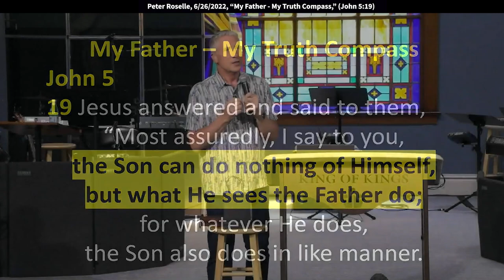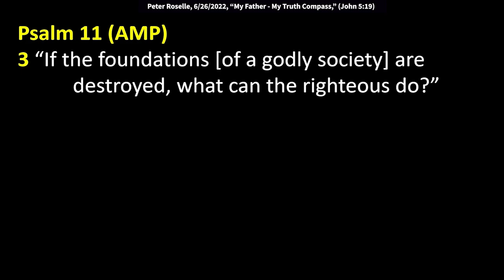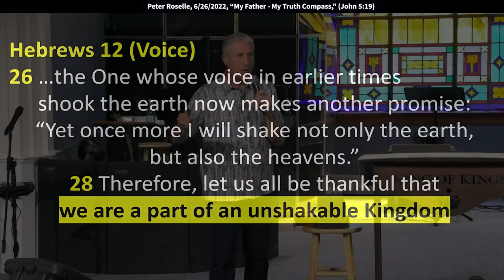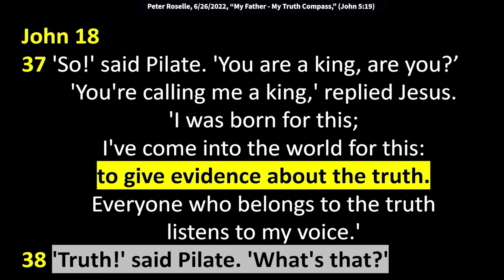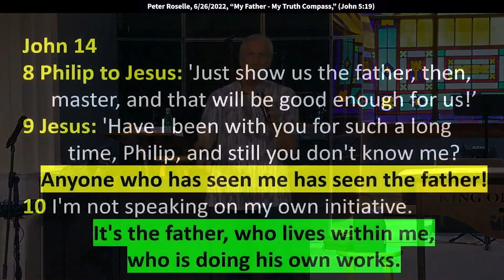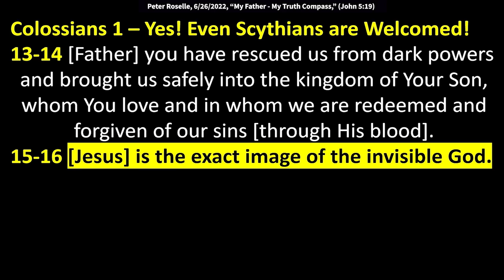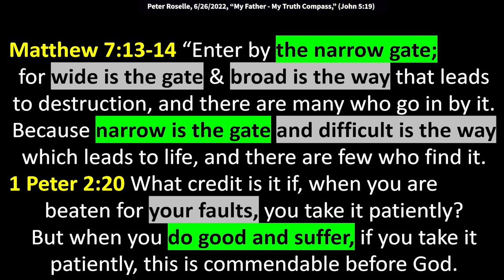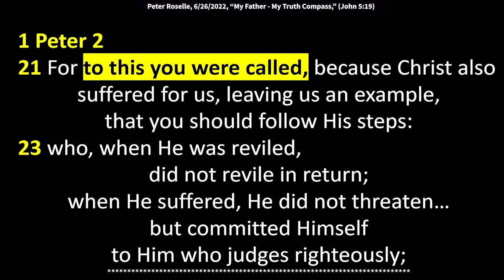Peter Roselle: My Father – My Truth Compass (John 5:19)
Peter Roselle: My Father – My Truth Compass (John 5:19)
Peter speaks at King of Kings on 6/26/2022. John 5:19 says, “Jesus answered and said to them, “Most assuredly, I say to you, the Son can do nothing of Himself, but what He sees the Father do; for whatever He does, the Son also does in like manner.”

Psalm 11 (AMP)
3 “If the foundations [of a godly society] are destroyed, What can the righteous do?”

Psalm 73 (TPT)
16 When I tried to understand it all, I just couldn’t. It was too puzzling—too much of a riddle to me.
17 But then one day I was brought into the sanctuaries of God, and in the light of glory, my distorted perspective vanished. Then I understood that the destiny of the wicked was near!

Matthew 7 (TPT)
24 “Everyone who hears my teaching and applies it to his life can be compared to a wise man who built his house on an unshakable foundation.
25 When the rains fell and the flood came, with fierce winds beating upon his house,
it stood firm because of its strong foundation.

Hebrews 12 (Voice)
26 …the One whose voice in earlier times shook the earth now makes another promise: “Yet once more I will shake not only the earth, but also the heavens.”
28 Therefore, let us all be thankful that we are a part of an unshakable Kingdom and offer to God worship that pleases Him and reflects the awe & reverence we have toward Him…

John 18
37 'So!' said Pilate. 'You are a king, are you?’ 'You're calling me a king,' replied Jesus. 'I was born for this; I've come into the world for this: to give evidence about the truth. Everyone who belongs to the truth listens to my voice.'
38 'Truth!' said Pilate. 'What's that?'

John 15
15 No longer do I call you servants, for a servant does not know what his master is doing; but I have called you friends, for all things that I heard from My Father I have made known to you.
16 You did not choose Me, but I chose you and appointed you that you should go and bear fruit, and that your fruit should remain.

John 14
8 Philip to Jesus: 'Just show us the father, then, master, and that will be good enough for us!’
9 Jesus: 'Have I been with you for such a long time, Philip, and still you don't know me? Anyone who has seen me has seen the father!
10 I'm not speaking on my own initiative. It's the father, who lives within me, who is doing his own works.

Colossians 3:9-11 – Even Scythians are Welcomed?
“…you have put off the old man with his deeds and have put on the new man who is renewed in knowledge according to the image of Him who created him, where there is neither Greek nor Jew,
circumcised nor uncircumcised, barbarian, Scythian, slave nor free, but Christ is all and in all.

Translations of “Scythian”
“fierce people who don’t have any education at all.”
“savage / headhunter”
“those who live in the jungle and are ignorant of good customs”

Colossians 1 – Yes! Even Scythians are Welcomed!
13-14 [Father] you have rescued us from dark powers and brought us safely into the kingdom of Your Son, whom You love and in whom we are redeemed and forgiven of our sins [through His blood].
15-16 [Jesus] is the exact image of the invisible God. It was by Him that everything was created: the
heavens, the earth, all things within and upon them, all things seen and unseen, thrones and dominions, spiritual powers and authorities.

Religion or Relationship?
John 15
15 No longer do I call you servants, for a servant does not know what his master is doing; but I have called you friends, for all things that I heard from My Father I have made known to you.
16 You did not choose Me, but I chose you and appointed you that you should go and bear fruit, and that your fruit should remain.

Matthew 21:43-44 (Voice)
“the kingdom of God will be taken away from you and given to people who will tend its sweet fruit.”
He who falls on the stone will be broken to pieces, and he on whom the stone falls will be crushed.

John 15:5 “I am the vine; you are the branches. He who abides in Me, and I in him, bears much fruit; for without Me you can do nothing.”

Matthew 7
13-14 “Enter by the narrow gate; for wide is the gate & broad is the way that leads to destruction, and there are many who go in by it. Because narrow is the gate and difficult is the way which leads to life, and there are few who find it.

1 Peter 2
20 What credit is it if, when you are beaten for your faults, you take it patiently? But when you do good and suffer, if you take it patiently, this is commendable before God.